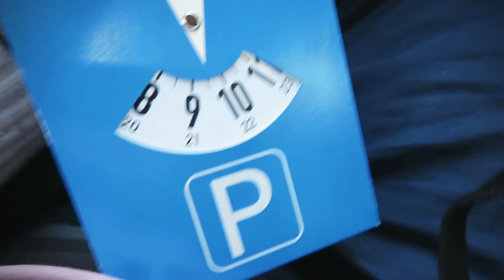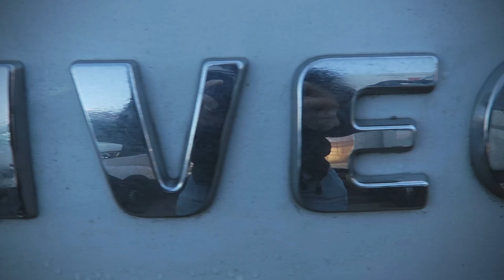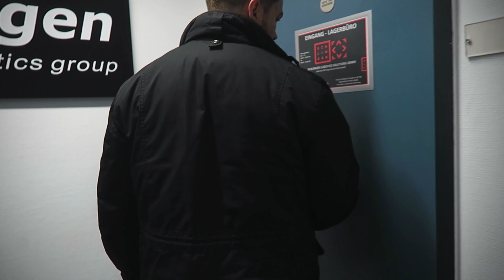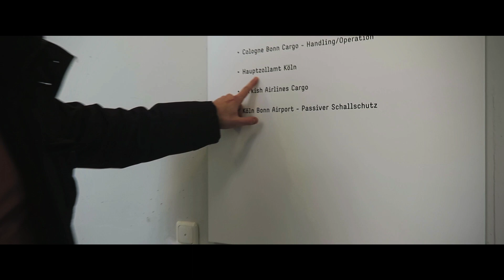RÜCKENTRAINING | 235 kg Deadlift - Internationaler Warenimport - Daily Shit - Vlog 001